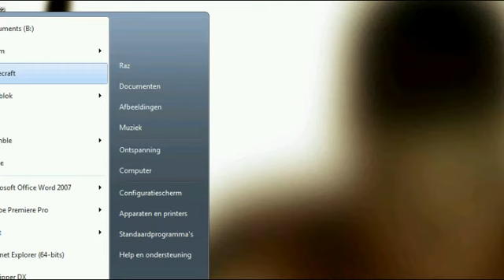Streamlog - Minecraft - cubeception 2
This is a recording of a stream done on 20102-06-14.
This is an adventure map called Cubeception

Please mind that these are recordings of live streams of several years back.  The quality of these videos will be low in both technical as entertainment value.
They are simply here for archiving purposes.